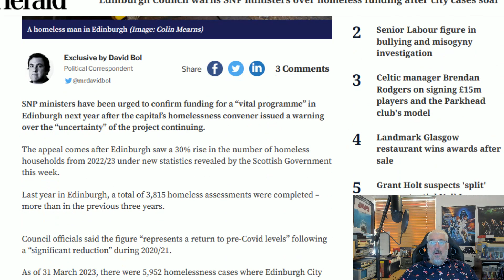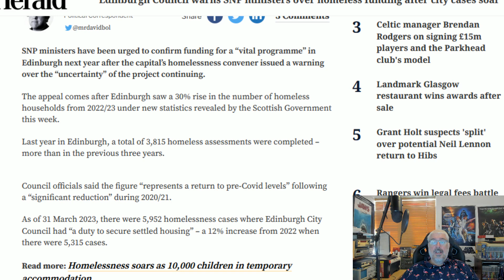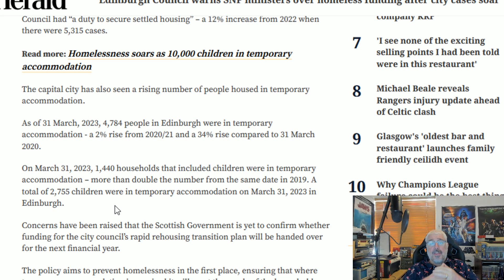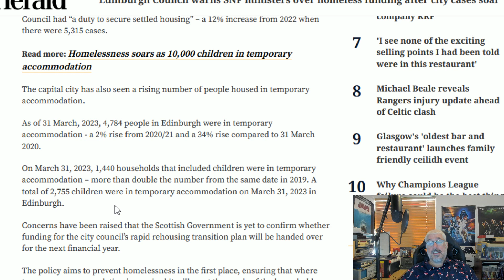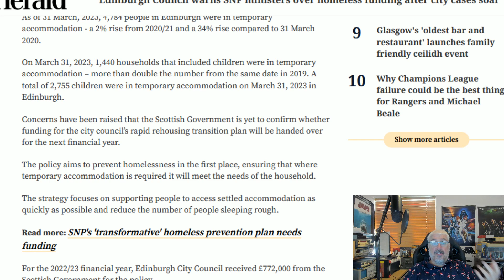Homelessness Is Policy!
The SNP have embarked on a 16 year mission to increase homelessness and to dehumanize huge swathes of the population by a series of deliberate policy decisions that they know will increase rough sleeping!